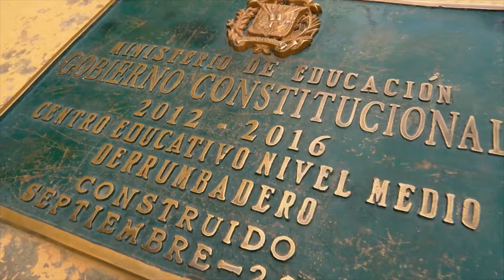Catering Josa.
[Catering en la Revolución Educativa]
La construcción de escuelas y liceos que realiza el Gobierno en todo nuestro país, ha dinamizado la economía, ha permitido la creación de nuevas pequeñas empresas y también la generación de nuevos empleos.

En El Cercado en San Juan de la Maguana, por ejemplo, algunos negocios como panaderías, estaban a punto de quebrar por falta de mercado para producir y vender sus productos (pan, galletas y comidas), hoy se han fortalecido y en plena producción gracias a la Revolución Educativa y a la Jornada Escolar Extendida.

“Nosotros comenzamos en un apartamentito pequeño, pero con las facilidades del Banco Agrícola hemos progresado y hoy estamos en un local propio”, cuenta María Montero administradora y chef de Josa.

Josa es una empresa familiar de catering que está aprovechando con audacia e inteligencia el impacto económico expansivo que significa el gasto del 4% del PIB en Educación Pre Universitaria.

La elaboración del almuerzo escolar inicia a las seis de la mañana, de manera que ya a las diez y treinta esté listo y antes de las doce del medio día entregado en los centros educativos.

El menú es variado y de calidad, sujeto a las normas estrictas del INABIE.

“El cambio ha sido grande porque nosotros iniciamos con mil seiscientas raciones diarias. Este año la iniciamos con mil ochocientas.

“Para el 2018 la meta de nosotros es triplicar la cantidad, tres mil raciones más”.